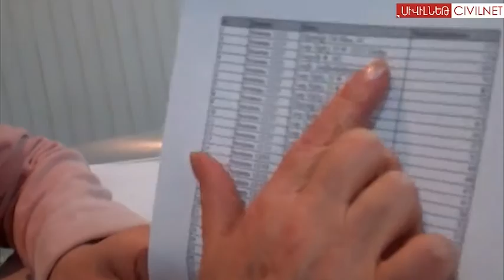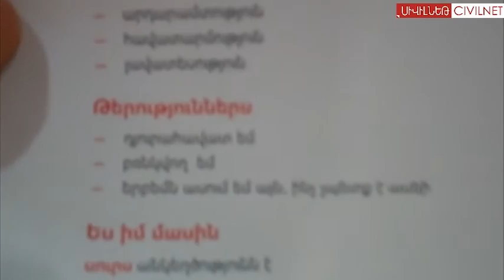12-րդ ընտրատարածք. Անահիտ Բախշյան, մաս 2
Անահիտ Բախշյանը մեկնարկում է իր քարոզարշավը: Նա այցելում է Շիրակի օժանդակ տնտեսություն, որտեղ կասկածելիորեն շատ մարդ է գրանցված: